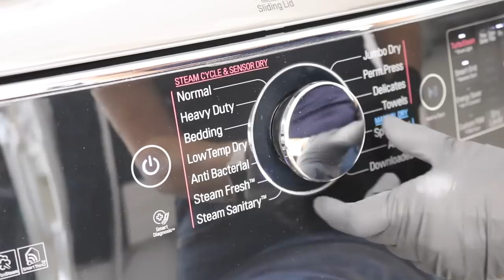CLEANING MOTIVATION | ZONE CLEANING | CLEAN WITH ME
My name is Randi. As part of my maintenance cleaning routine, I break my house into 8 zones and I clean one zone every week. This is part 3 in my weekly zone cleaning series. This week's zone is in the guest bathroom. Happy cleaning!

ZONE CLEANING SCHEDULE
*One month to clean the upstairs.
Primary bedroom & Bathroom
Spare bedroom
Guest Bathroom
Stairs and Hallway & Powder room
*Following month to clean downstairs
Living Room
DiningRoom
Kitchen
Laundry/Garage
Every few months you’ll have a 5th week to take care of annual and semi-annual tasks
Or just take the week off ;)
*Bathrooms
I spend a few extra minutes with the weekly cleaning.

CLEANING PRODUCTS:

🪴Microfiber clothes
🪴Magic eraser
🪴Microfiber mop
🪴Wet/Vac (recommended)
🪴Vacuum attachments
🪴Granite cleaner
🪴Cotton shop towels
🪴Robot vacuum
🪴Shower Mop

BATHROOM
🪴Shower rods
🪴Shower rings